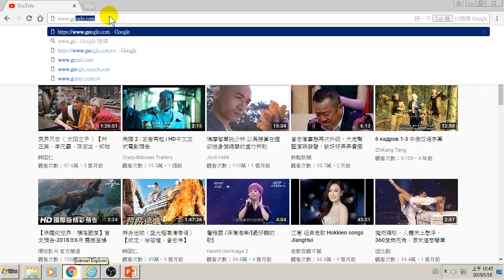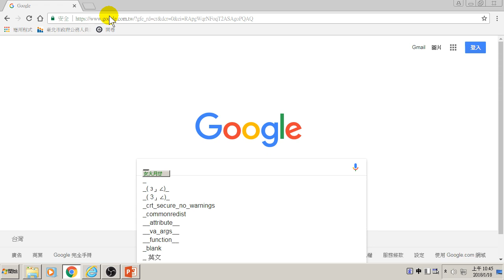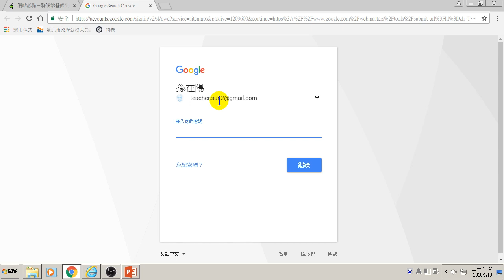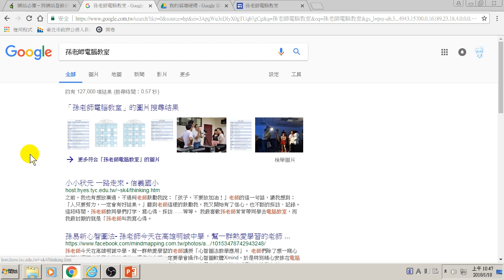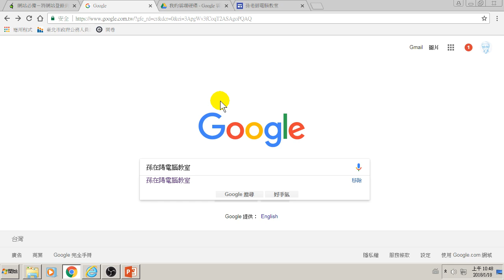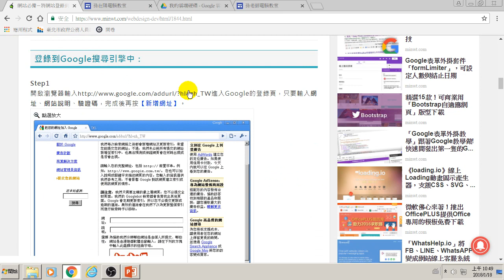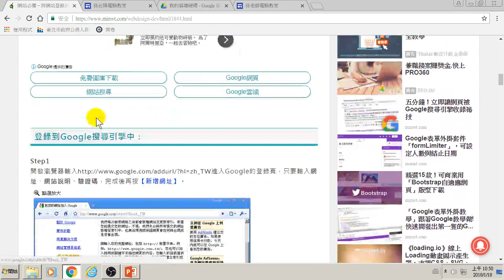07.網站登錄:將自己的網站登錄到Google搜尋引擎(Google Analytics網站分析)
07.網站登錄:將自己的網站登錄到Google搜尋引擎